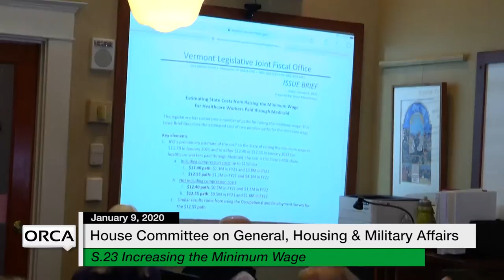Vermont State House - S.23 Increasing the Minimum Wage 1/9/20